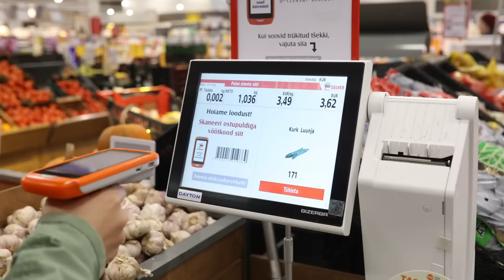FC Flora köögis ja väljakutel toimetav Jessika Uleksin kergitas tippklubi saladuseloore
Jessika Uleksinit on vast kõige enam nähtud lidumas rohelises mängusärgis Tallinna FC Flora esindusnaiskonna ridades. Päevasel ajal toimetab ta samuti Lillekülas, kuid sootuks teises rollis. Nimelt on Uleksin ka FC Flora kokk ja vastutab selle eest, et meeskonnal ja taustajõududel oleks kõht korralikult täis.

"Silm peale!" võttegrupp saatis Uleksinit ühel reedesel päeval, kui meeskond valmistus järjekordseks mängupäevaks. Päev algas Tondi Selveris ning tipnes rikkaliku lõunasöögiga, kust ei puudunud makaronid, peedisalat ega kuulus munavõi.

Hakkimise, praadimise ja riivimise kõrval rääkis Uleksin, milline melu käib Flora köögis, kes on kõige pirtsakam sööja ning kas teinekord või endale pitsat ka lubada. Lisaks rääkisime ka Uleksiniga pisut jalgpallijutte ning vaatasime tagasi lõppevale hooajale.